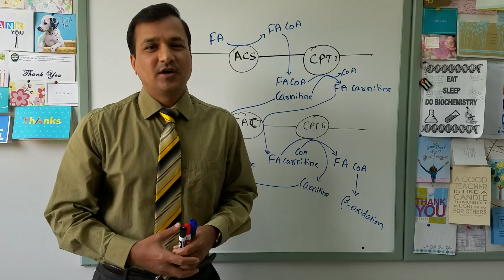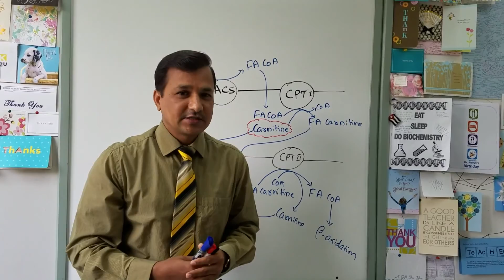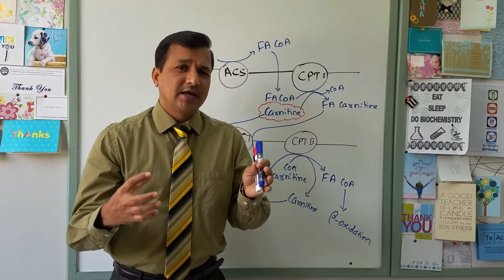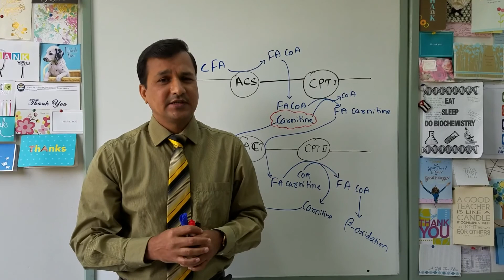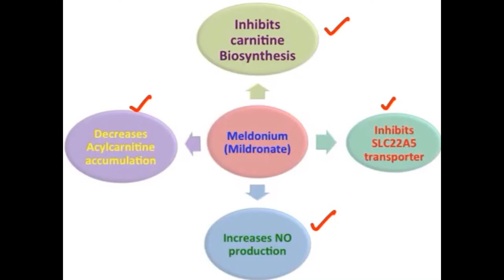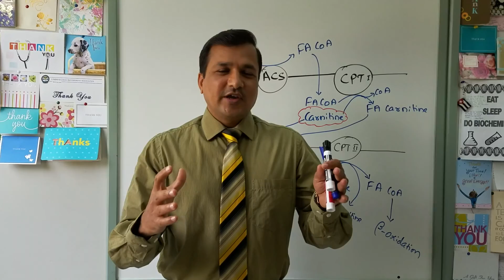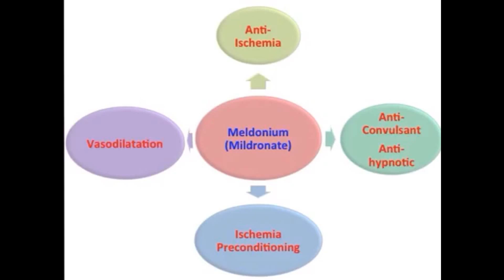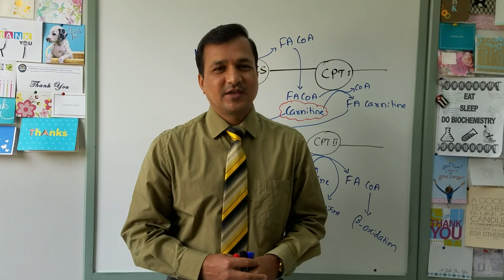Meldonium Review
Meldonium also called as mildronate is a metabolic modulator. Meldonium will act by inhibiting the synthesis of carnitine. Carnitine is involved in the oxidation of fatty acids. Meldonium or mildronate by decreasing carnitine biosynthesis causes decreased fatty acid oxidation in cardiac tissue and increased glucose odixation thereby it acts as a metabolic modulator. Meldonium also increases nitric oxide (NO) synthesis thereby causing vasodilatation. Meldonium increases physical endurance and increases athletic performance. Many professional athletes have been banned by world anti-doping agency for using meldonium to boost theier athletic performance. Meldonium is now a banned drug by WADA.

Courtesy of Maria Sharapova's press meet 29 second video is from Ruptly TV